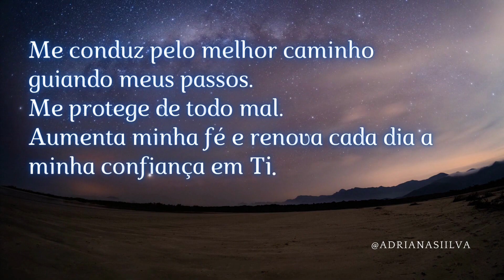Senhor Aumenta a minha Fé a cada dia!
Mensagem de fé:
Senhor… Me ensina a esperar pelo Teu tempo. Segura firme minha mão e aumenta minhas forças na caminhada da vida. Me conduz pelo melhor caminho guiando meus passos. Me protege de todo mal. Aumenta minha fé e renova cada dia a minha confiança em Ti.

Seja bem vindo ao Canal @MensagensDiariass !
Todos os dias aqui no canal você encontra mensagem de bom dia, boa tarde, boa noite, mensagens bíblicas, mensagens motivacionais, mensagens de fé e esperança,  entre muitas outras reflexões sobre a vida através de palavras que edificarão ainda mais a sua vida.
Que através dessas mensagens, você tenha a sua fé em Deus ainda mais fortalecida e renovada a cada nova postagem.
Que Deus te abençoe Hoje e Sempre!